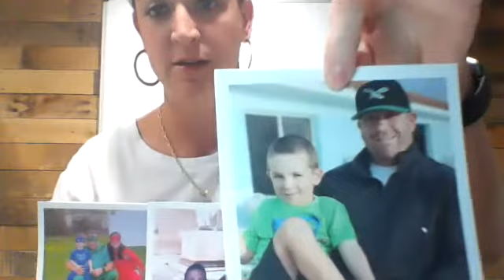Tate and Zoey Pop-Up Shop Welcome!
A little about me and a little about the products! Let me know if you have any questions!